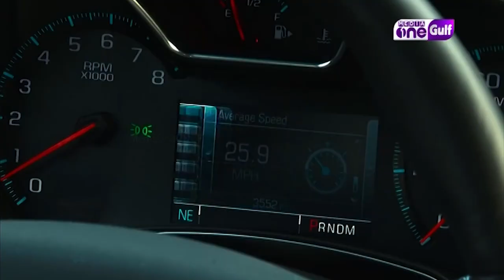Live Axle Part 1